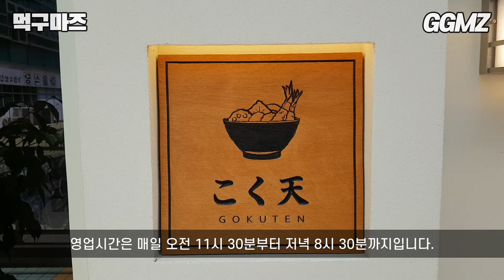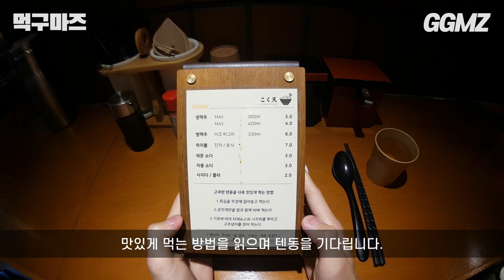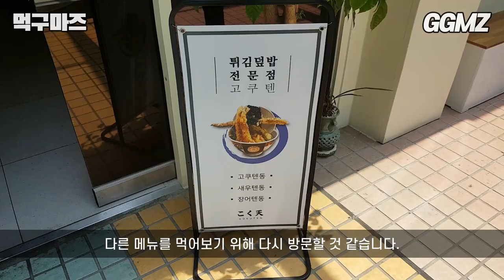[먹구마즈🍽️EP12] 이 정도 텐동이면 사장님 국적 의심해봐야 된다